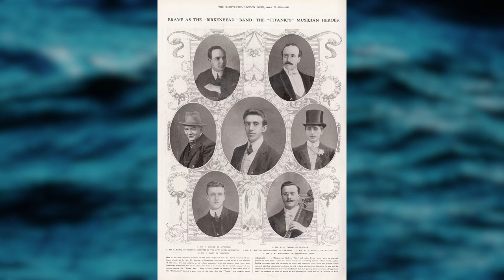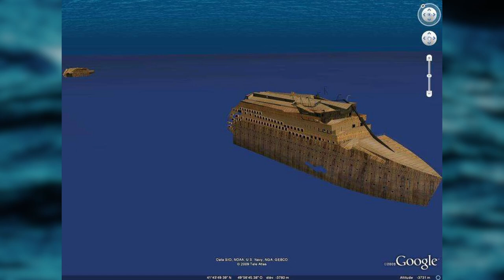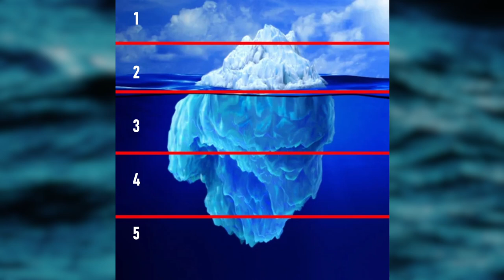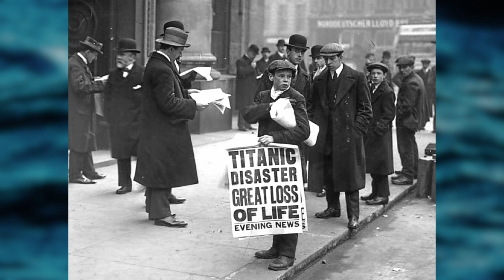Der unheimliche TITANIC Mysterien Eisberg ERKLÄRT | Titanic Doku 2023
Zum 111 jährigen Jubiläum vom Untergang der R.M.S. Titanic habe ich mir heute mal etwas ganz neues für euch überlegt und einen eigenen Titanic-Mysterien Eisberg erstellt, welchen ich in diesem Video für euch aufklären möchte.

Je tiefer wir uns nach unten begeben, desto gruseliger werden die Themen!

Ich wünsche euch viel Spaß mit diesem Video und ihr wisst ja, über Likes, Kommentare und Abos freue ich mich immer sehr.

00:00:00 Intro
00:01:43 Unsinkbar
00:02:24 Nicht genügend Rettungsboote
00:03:44 Olympic & Brittanic
00:04:03 Edward J. Smith
00:05:09 Men dressed as women
00:06:02 Charles Lightoller
00:07:00 Die Unsinkbare Molly Brown
00:07:45 S.O.S.
00:08:32 A Night to Remember
00:09:16 Die Stewardess
00:10:14 Der erste Titanic-Film
00:10:57 Die Reichen der Titanic
00:12:55 Das Verschwinden der Titanic bis 2030
00:13:19 Arbeitsbedingungen
00:13:57 Zu betrunken für den Tod
00:15:01 Das letzte Lied der Schiffsband
00:15:48 Der Grand Staircase Unfall
00:16:06 Futility / The Wreck of the Titan
00:16:54 Nazi-Titanic
00:17:38 Google Earth
00:17:57 German Submarine
00:18:25 Vier Explosionen
00:18:58 Geheime Militärmission
00:19:51 Der Fluch der Titanic
00:20:23 Griechische Mythologie
00:21:29 Edward J. Smiths Tod
00:22:06 Crewmate Suicide
00:22:43 Der Fluch der Mumie
00:23:40 Der Titania Vorfall 1935
00:24:42 Die Tiere der Titanic
00:27:11 Survivors got tricked by White Star Line
00:27:37 Versicherungsbetrug
00:28:55 Rearranging Deck Chairs
00:29:48 Das Schicksal des Zeitungsjungen
00:30:23 Winnie Couts & Edward J. Smith on an Iceberg
00:32:23 Das vergessene Rettungsboot
00:32:56 Der Geist von Las Vegas
00:33:38 W. T. Steads Vorahnung
00:34:49 Outro

*Habt Ihr eigene Geschichten, welche Ihr gerne von mir vertont haben möchtet? Dann kontaktiert mich einfach über einen meiner Social Media-Kanälen:*

Herzlich Willkommen bei Chrizzwhatever Creepypaste, im Reich der verstörenden und gruseligen Horror-Kurzgeschichten aus dem deutschsprachigen Creepypasta-Wiki. Ich möchte euch in die Welt der Albträume und des kurzweiligen Horrors entführen und wünsche euch dabei ganz viel Spaß!